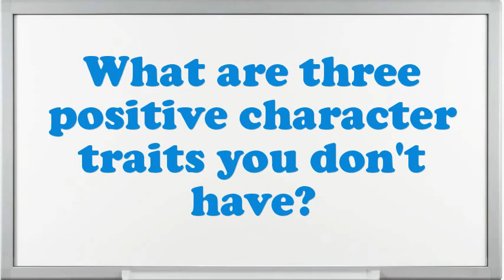Document Review Interview Questions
Interview Questions for Document Review.What are you doing if you worked as an Document Review?What encouragement preparation would you demand being capable to do this Document Review job?What would be your leading endowment as an Document Review job?Illustrate few exemplars of companionship as an Document Review.What are you expecting from this firm in the future?